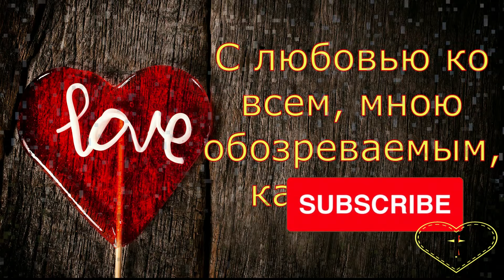Бровченко//Друзья//Обзор влогов//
Обзор многодетной семьи Бровченко.
Семья, которая живёт в деревне.
The  review of the large family of Brovchenko.
The family that lives in the village.

бровченко
семья бровченко
канал бровченко
Таня бровченко
боря бровченко
обзор на бровченко
многодетная семья в селе
многодетная семья